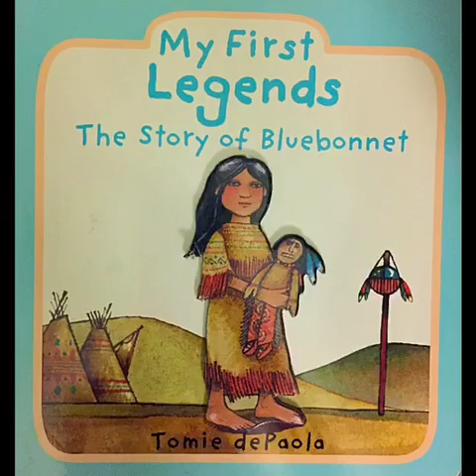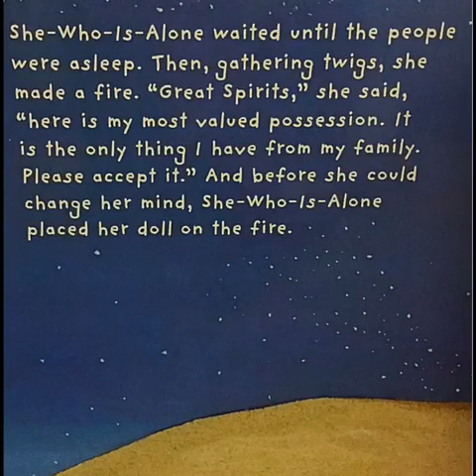My First Legends: The Story of Bluebonnet by Tomie dePaola in HD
She-Who-Is Alone's people have seen no rain for ages. But when She-Who-Is-Alone decides to take matters into her own hands, the result surprises even her. Children will love reading this legend about how the bluebonnet flower came to be.